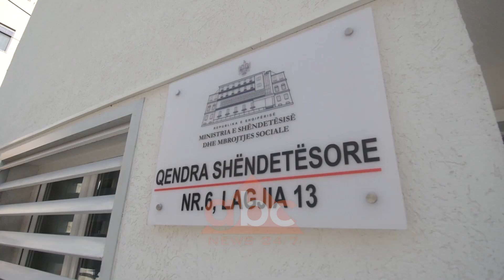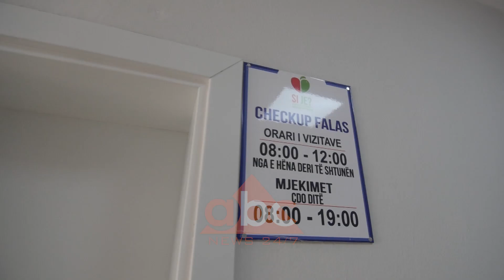Rama inspektime ne Durres e Kavaje | ABC News Albania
Kryeministri Edi Rama ka kryer disa inspektime këtë fundjavë. Në Kavajë është njohur me një investim privat të mbështetur me financim nga Fondi i Programit për Bujqësinë dhe Zhvillimin Rural. Ndërsa në Durrës ka parë rehabilitimin e një prej qendrave shëndetësore që u vjen në ndihmë 20 mijë banorëve.

Fundjavën e ka shndrruar në ditë inpektimesh kryeministri Edi Rama. Këtë herë jo shumë larg kryeqytetit, në Kavajë ka parë se si katë vëllezër emigrantë janë rikthyer në në Shqipëri për të ngritur një fabrikë moderne për përpunimin e hudhrave, me eksporte në tregjet e standardeve më të larta në Europë dhe në botë, nga Holanda, Anglia e deri në Zelandën e Re.

“Fakti që këta kanë çarë tregun holandez, që është me siklete të jashtëzakonshme nga pikëpamja e standardeve, është niveli më i lartë”.

Kjo fabrikë ka përfituar së fundmi një financim nga Fondi i Programit për Bujqësinë dhe Zhvillimin Rural.

Është e mbështetur nga AZHBR-ja, me një investim të linjës së përpunimit të tharjes dhe kompresorin e zhveshjes, prej 10 milion lekësh të reja. E gjithë fabrika është e çertifikuar me standardet europiane

“Falë jush dhe Ministrisë që na ka ndihmuar kemi arritur që të rrisim kapacitetin e prodhimit nga 200 kg, që kam pas me këtë makineri që e kisha blerë në Kinë, të shkoj në 2 ton në vit,”

Kryeministri Edi Rama konfirmoi edhe njëherë se do të mbështeten nga qeveria në drejtim të shtimit të kapaciteteve prodhuese dhe agropërpunuese.

“Fuqizimi juaj është shtim i kapaciteteve prodhuese të atyre që kanë nga 2 dynym dhe nuk është nevoja me bashku tokat në mënyrë mekanike, por me i bashku me interes, që, shkoni, bëni kontratat, secili bën punën te pjesa vet, me të njëjtën farë, me të njëjtën teknologji, me të njëjtat kushte, etj., etj.. Kjo është bujqësia që duam ne, se ajo bujqësia tjetër me shpërnda lekë kot, hidh lekë gjithandej dhe kur vinte puna në fund asnjë s’ishte i kënaqur e të gjithë vetëm mbijetojnë, nuk funksionon. Kështu që ne do ju mbështesim shumë fort. E kemi objektiv, jo vetëm eksportin e prodhimeve të freskëta, apo të përpunuara në këtë nivel, por edhe agropërpunimin këtu” .

Një tjetër ndalesë kryeministri Edi Rama e bëri në Qendrën shëndetësore Nr. 6 në Durrës, e rehabilituar tërësisht, zgjeruar dhe e pajisur me aparatura të reja si pjesë e programit të 300 qendrave shëndetësore që do të rikonstruktohen dhe rindërtohen në të gjithë vendin.

“Kushtet janë dukshëm më të mira. Nuk kanë qenë asnjëherë në këtë nivel”.

“Kam 35 vjet punë dhe nuk ka pasur asnjëherë ndërhyrje të tillë. Jemi shumë të kënaqur. Kemi kushte dhe mundësi për të punuar”.

Sipas mjekëve të qendrës shëndetësore kontrolli bazë mjekësor ofrohet falas për të gjithë qytetarët e për të gjithë moshat. Po ashtu, të gjithë pacientët e diagnostikuar me sëmundje kronike, barnat mund t’i marrin me rimbursim të plotë. Qendra i shërben rreth 20 mijë qytetarëve të kësaj zone. /abcnews.al